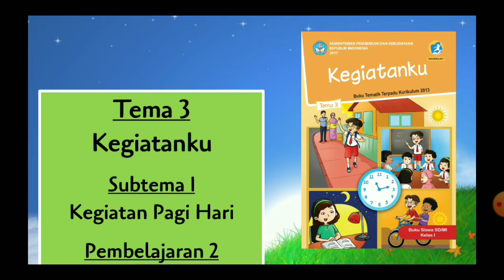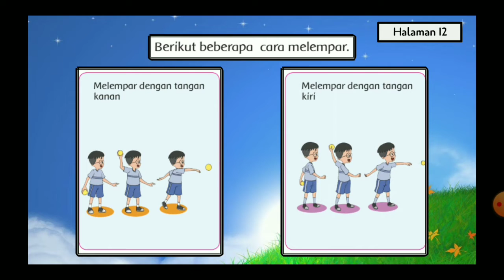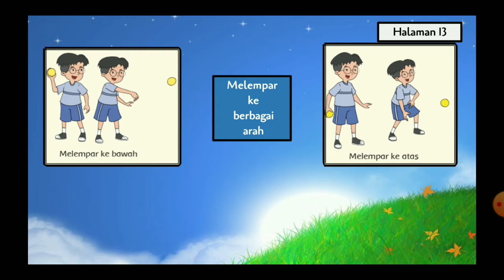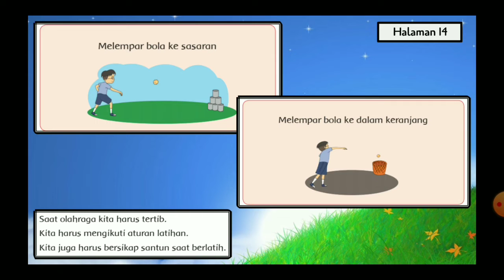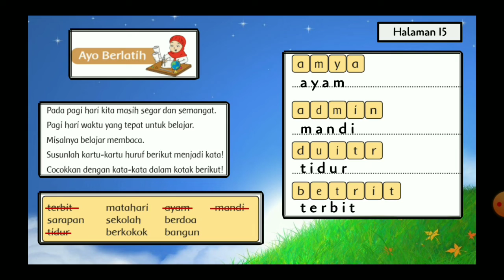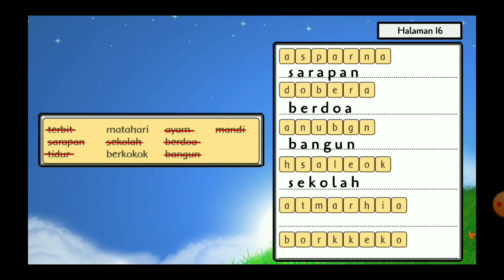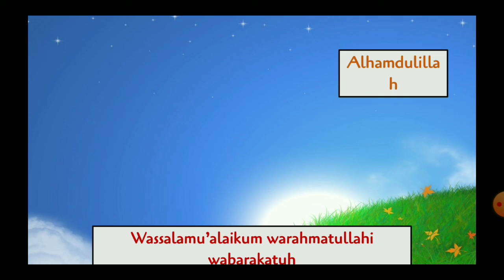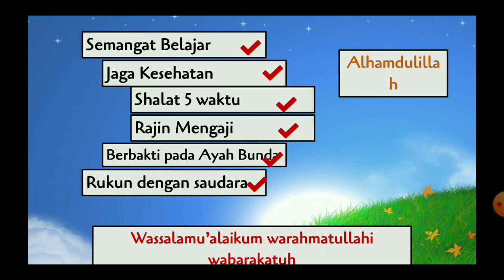Kelas 1 | Tema 3 Kegiatanku | Subtema 1 | Pembelajaran 2